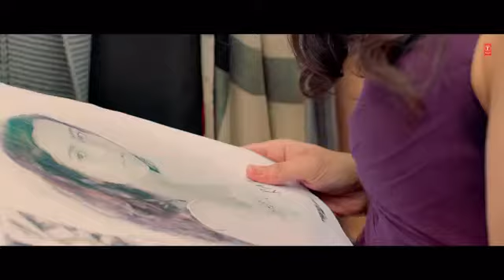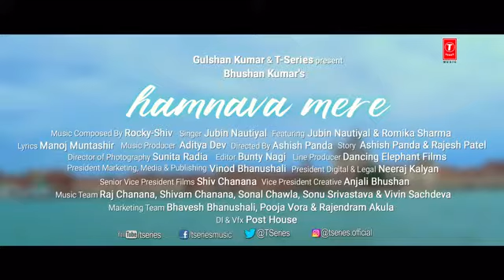jubin nautiyal#video# kal raste mein Gam mil gaya tha jubin nautiyal ka song